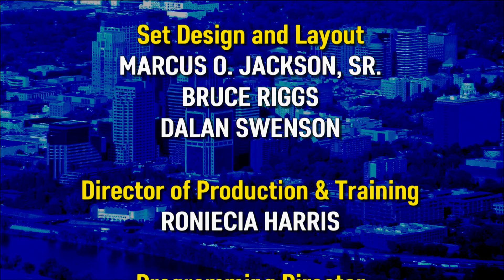LiveWire! 3/15/18 Featuring Project Hero and Blue Line Arts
If you would like to support Access Sacramento visit our